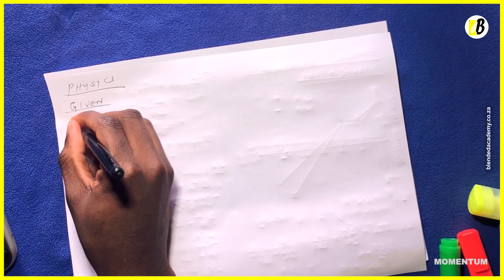Understanding Linear Momentum in less that 20 minutes|Physical Sciences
In this video we take a look at Grade 12 Linear Momentum and Impulse. We work on a previous question paper (Feb/March 2014).

Chapters

00:26 Intro
00:27 Questions1 (Defining momentum)
01:24 Question 2 (Explaining statement given)
02:49 Question 3 ( Calculate magnitude of impulse)
05:26 Question 4 (Calculate momentum using linear conservation of momentum)
09:31 Doing a new example on topic (November 2014 Question paper)
11:56 Defining impulse of a force (Example)
12:19 Finding Fnet